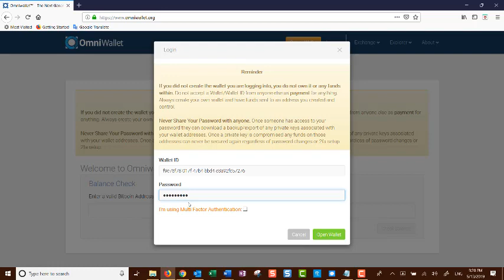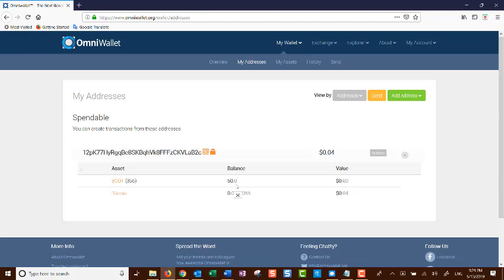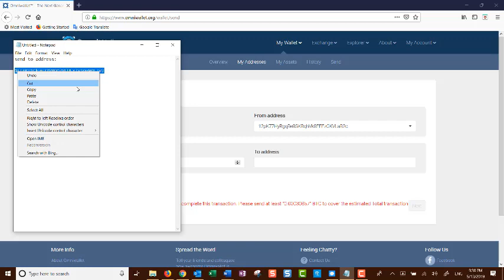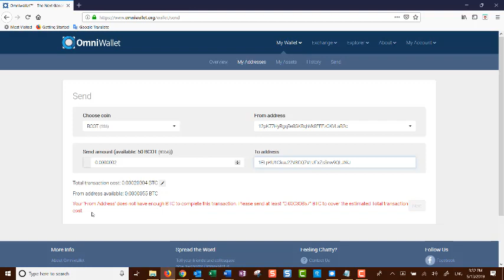How to Send BCOT Tokens from Omni Wallet - Video Example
This video goes through the steps on how to send BCOT Tokens via an Omniwallet.org account.

Note:
1. You will need to have enough BTC (Bitcoin) dust in the account to send the tokens.

2. Recommendation: Do a test first by sending a small amount to make sure you have all the information correct of the receiving party.

Once Tokens are sent, you cannot retrieve it back.